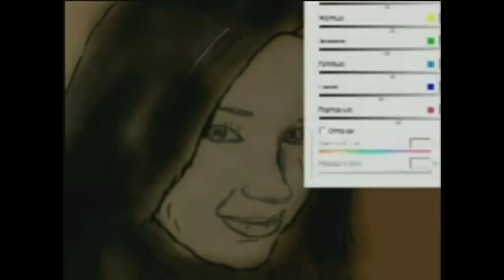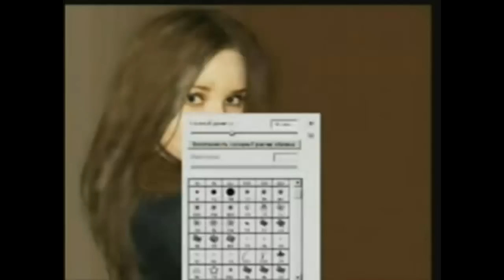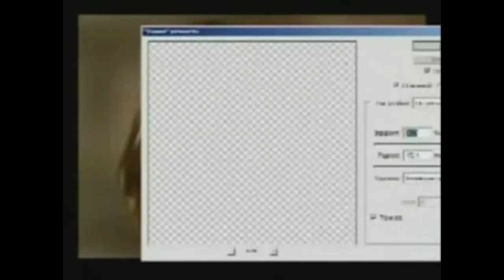Psytrance Techtonic - Gin'n'Tonic (Cut)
Techtonic - Gin'n'Tonic
Photoshop - Speed Drawing